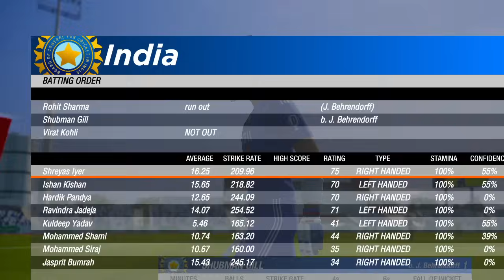INDIA VS AUSTRALIA MATCH TODAY|WC 2023|| INDVSAUS||🔴Hindi Commentary| रोहित का धमाल||GAMEPLAY 085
INDIA VS AUSTRALIA MATCH TODAY|WC 2023|| INDVSAUS||🔴Hindi Commentary| रोहित का धमाल||GAMEPLAY

NOTE :- THIS IS CRICKET 58 GAMEPLAY NOT A REAL MATCH OFFICIAL GAME OF THE ASHES